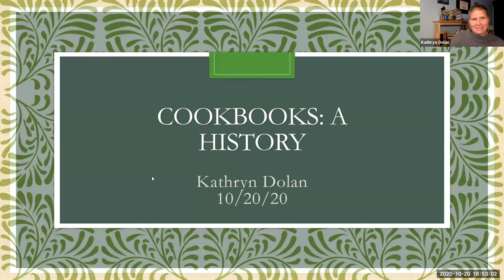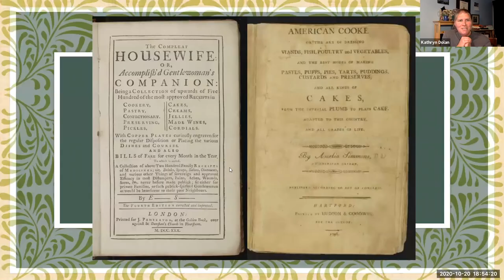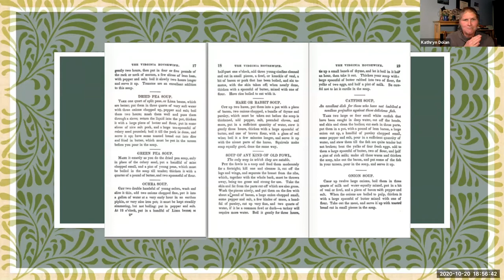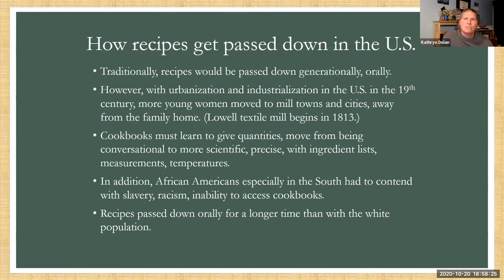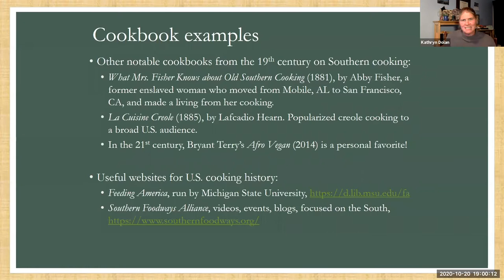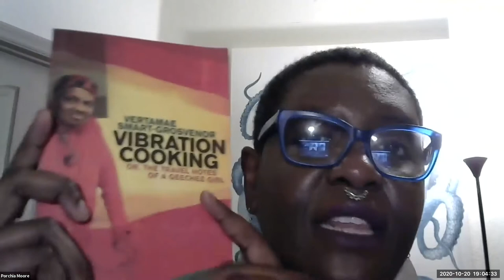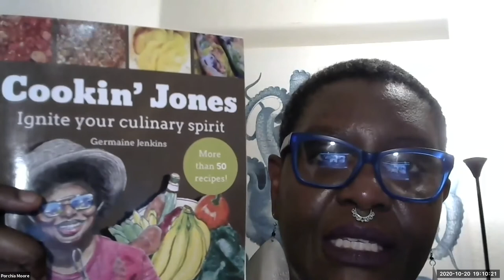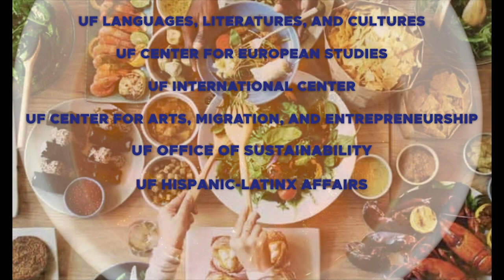Conversations in the Neighborhood: Suppressed Narratives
Have you ever wondered how you can preserve your family’s Southern cookbooks? Or, what are the common characteristics of Southern food across different regions? This panel examines the different factors that have shaped Southern cuisine over the years, the buried knowledge, and the role that museums can play in keeping Southern food alive.